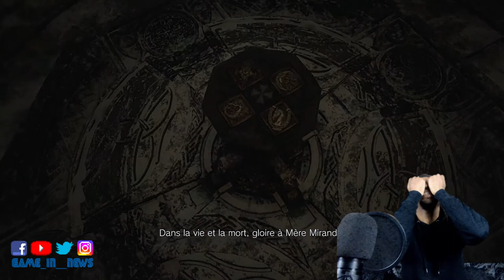Resident Evil Village démo - Let’s play | Frustration 😭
Aujourd’hui. On teste la demo « exclusif » de Resident Evil Village pour les possesseurs de la PS4 et PS5. Plongé avec moi dans ce village lugubre pour les prochaines 30 min pour découvrir ce qui attend Ethan Winter!

Si vous appréciez Game In News n’hésitez pas à me soutenir et à partager, liké et me suivre sur instagram, Twitter, ainsi que Facebook!

► commentez

▬▬▬▬▬▬▬▬▬▬▬ vidéo précédente ▬▬▬▬▬▬▬▬▬▬▬

WEEKLY NEWS #4